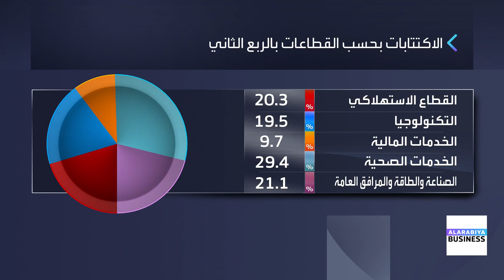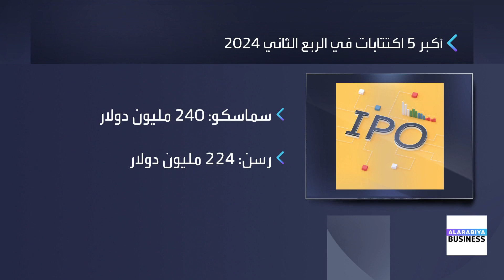نشاط قوي شهده سوق الطروحات الأولية في دول الخليج خلال الربع الثاني من 2024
نشاط قوي شهده سوق الطروحات الأولية في دول الخليج خلال الربع الثاني من 2024.. و السعودية تستحوذ على الحصة الأكبر